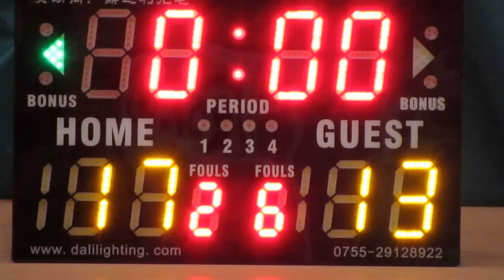長天vs正生(2015.6.23.學界籃球馬拉松男子分組賽第一圈)精華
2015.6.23.港灣道體育館 16:45 長天(白) 17:13 正生(紅)